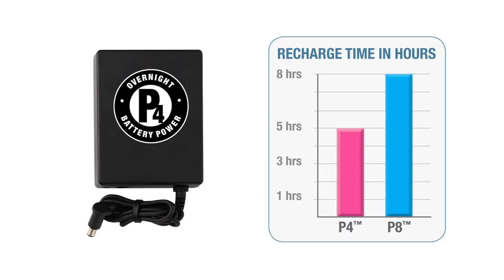Transcend CPAP Battery Power Option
Battery power options for using the Transcend CPAP